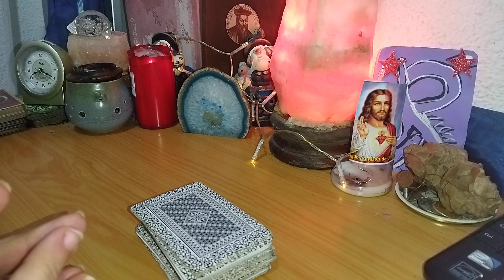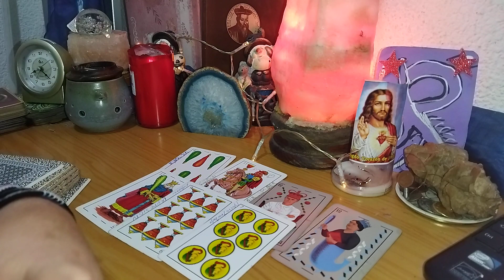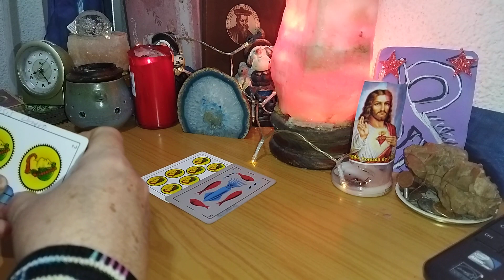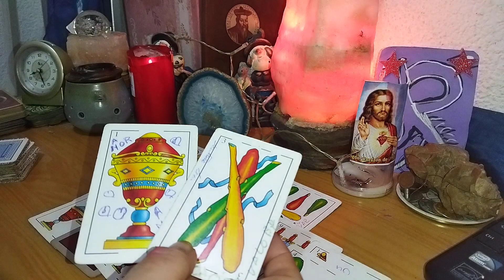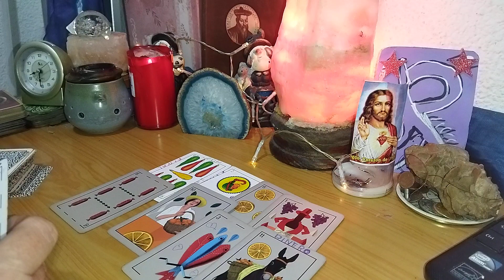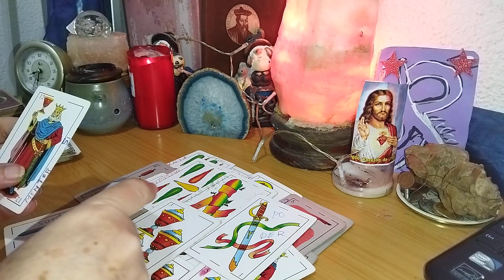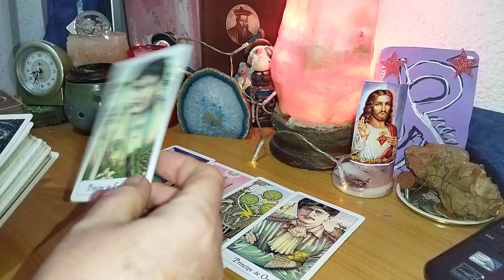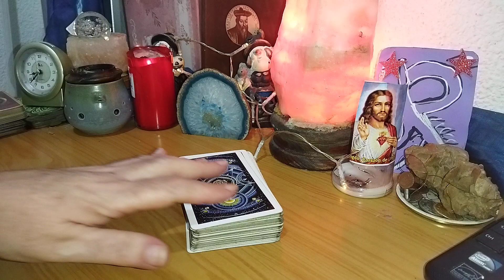Piscis cambios de vida🥰🥰🥰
piscis esotérismo